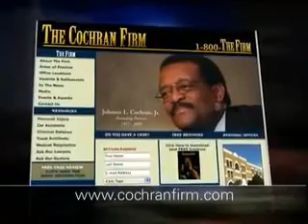Headline Civil Rights News Series - The Cochran Firm